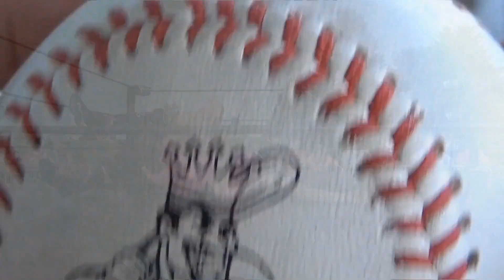Our Issues Of The Day #2640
Talking about our day's day's issues and events.